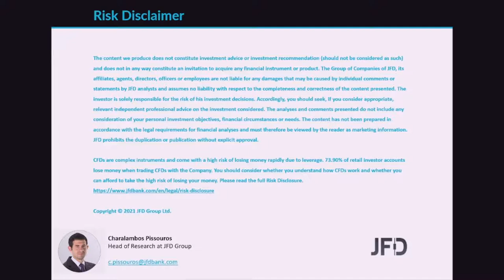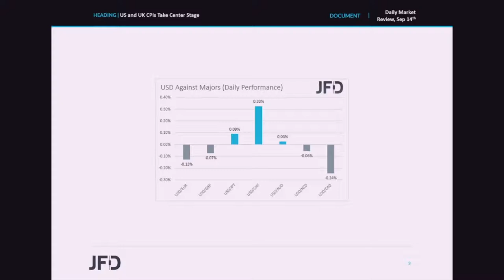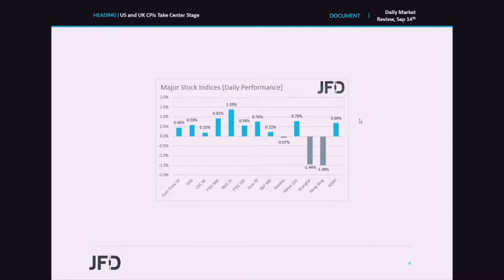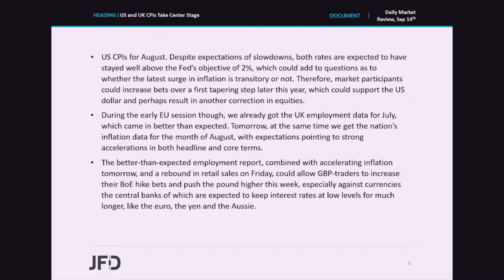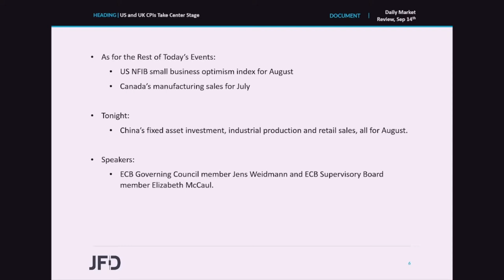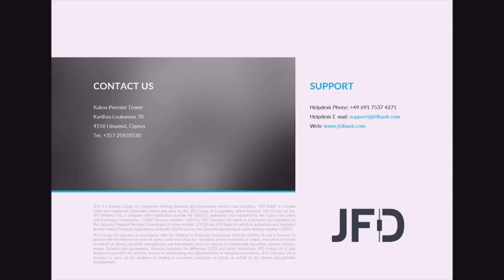Daily Market Review: US and UK CPIs Take Center Stage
Following remarks by several Fed officials that they still expect to start scaling back their QE purchases later this year, market participants may now lock their gaze on the US CPIs for August, scheduled for later today. Expectations are for both the headline and core rates to have ticked down, something that could add credence to the tapering case. Tomorrow, during the early EU session, we get inflation numbers from the UK, with both rates expected to have risen, and thereby, add to chances over a rate hike by the BoE soon.